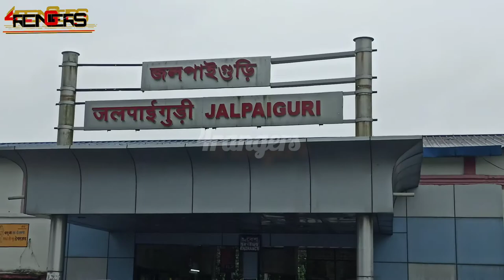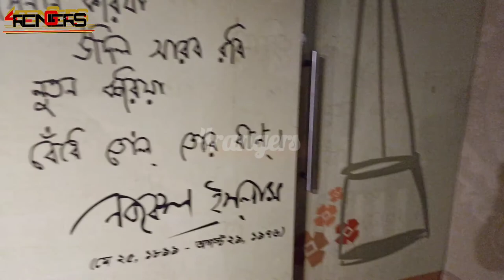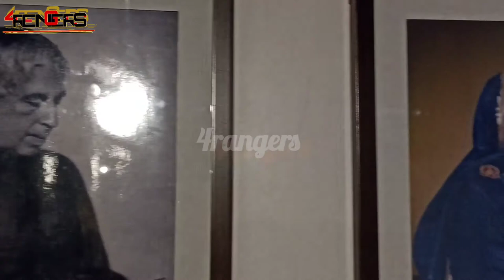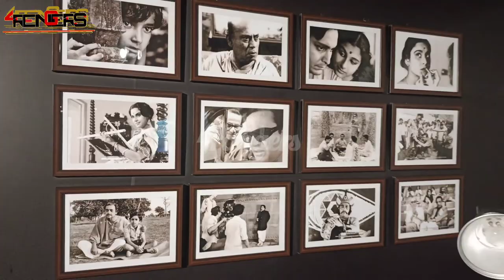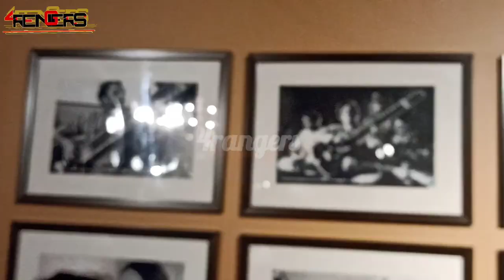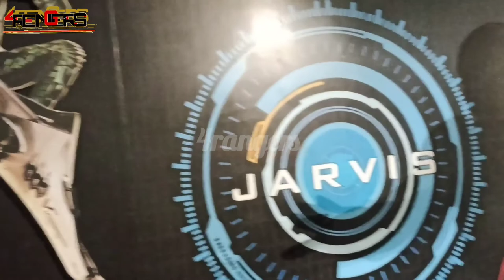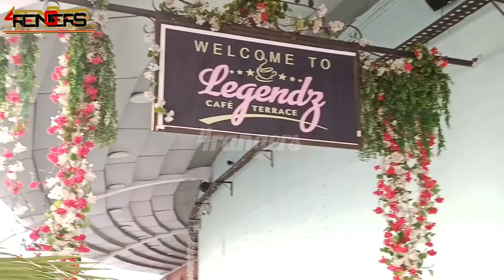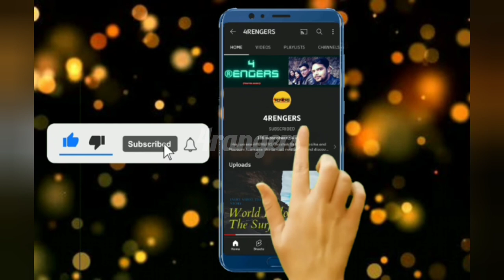KOLKATA TRIP PART 1 |MOTHERS WAX MUSEUM | MWM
WELCOME TO MOTHER’S WAX MUSEUM

New Town is situated in the North Eastern Fringes of Kolkata and is fast emerging as one of India’s latest and fastest-growing planned new cities. It is situated adjacent to Salt Lake City and is in close proximity to the Netaji Subhas Chandra Bose International Airport, Kolkata

“Meet the Legends”

Imagine all your favourite celebrities in one room, looking at you and welcoming you with open arms. It sounds simply marvelous, does it not? That is the dream that Mother’s Wax Museum in Kolkata fulfills for you. If not all, there are definitely some of the loved ones waiting for you.

Museums, as we know it, are constructed to preserve some of the most iconic people and events of our time. The much-famed Madame Tussauds in London houses international celebrities, made purely out of wax, in their best moments. It is like time froze in those essential moments. Much like that, Mother’s Wax Museum in Kolkata maintains around fifty-four wax statues of our favourites.

Location of Mother's Wax Museum Kolkata

Travelling or visiting Mother’s Wax Museum could potentially take up a sufficient amount of time of your day. Be well prepared ahead. It is situated in New Town, which is the latest addition to the city of Kolkata.

New Town is often considered to be a planned city and it is growing quite rapidly. Its wide roads, serenity away from the hustle and bustle of the main city and most importantly, negligible traffic makes a drive towards New Town nothing short of a joy ride.

Mother’s Wax Museum has now become an important landmark that distinguishes New Town. The West Bengal Housing Infrastructure Development Corporation Limited is an enterprise under the Government of West Bengal. They have recently opened a financial centre at New Town. Its fifth and sixth floors are where Mother’s Wax Museum is located. It is situated immediately opposite to the central gate of Eco Park.

FAIRFIELD BY MARRIOTT KOLKATA DETAILS...